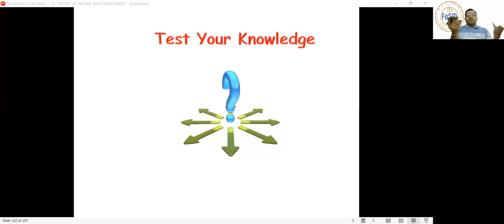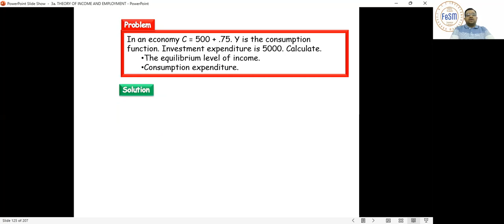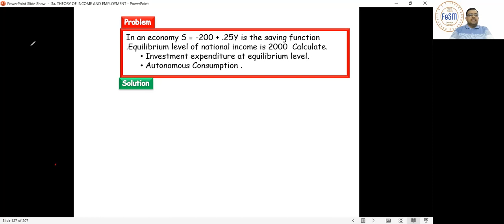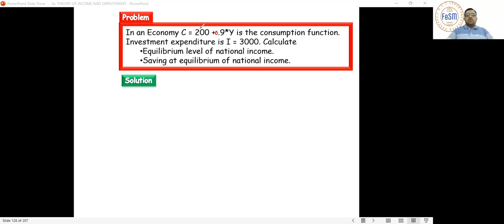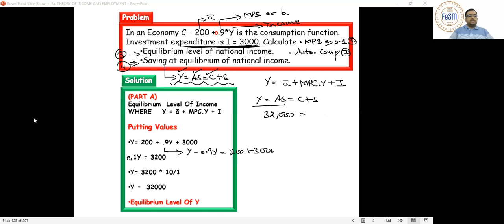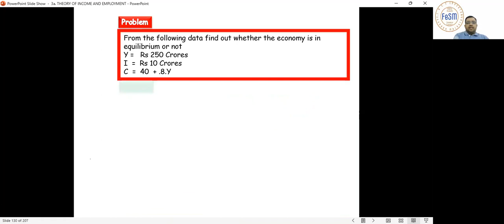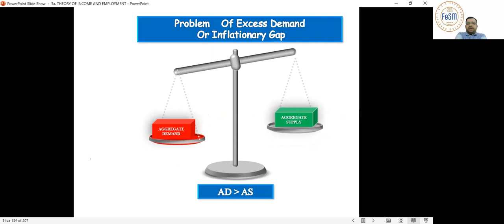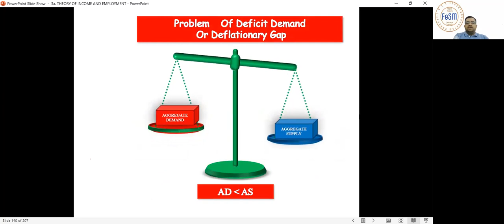TIE NUMERICALS & IG + DG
The video covers:
1. Numerical on Theory of Income & Employment
2. Concept & Cause / Consequences of Inflationary Gap
3. Concept & Cause / Consequences of Deflationary Gap